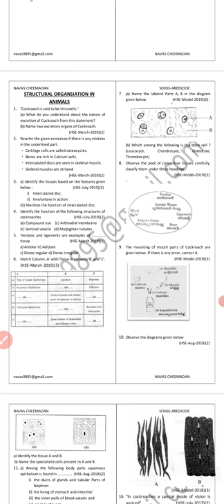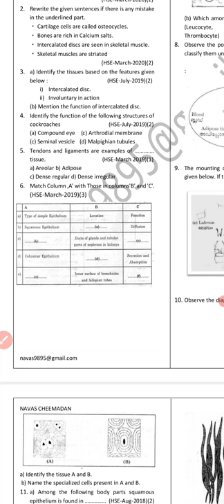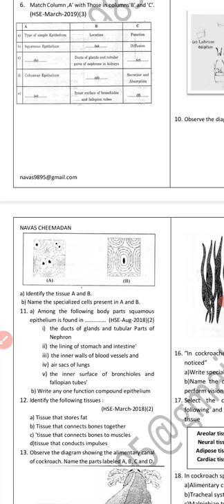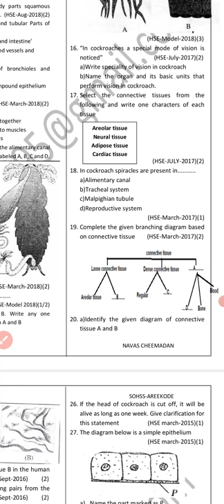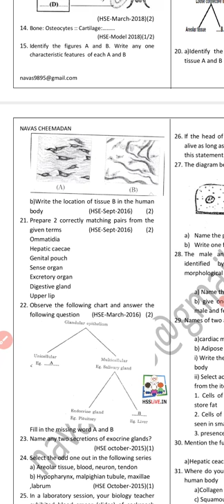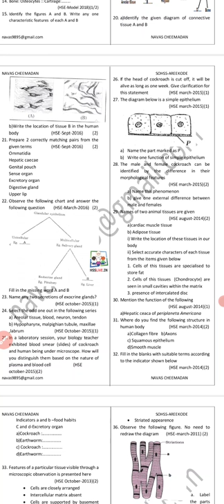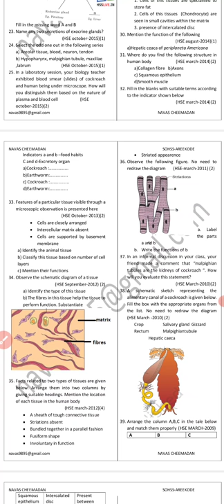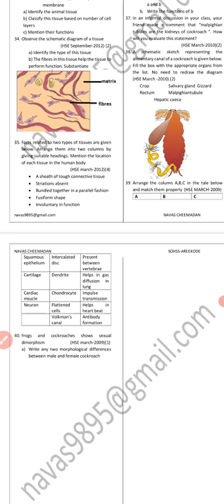Plus one zoology structural organization revision